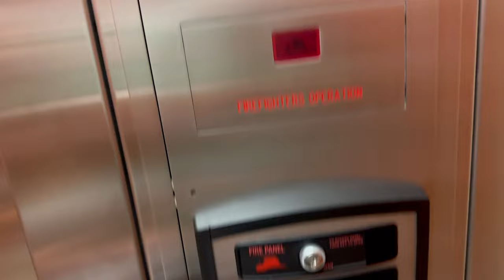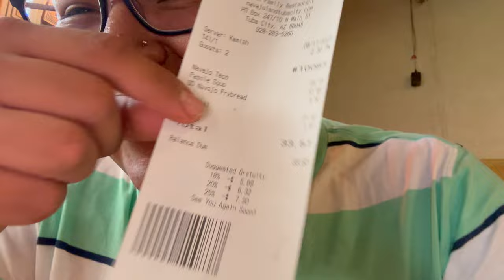Happy Halloween!! Eating at Tuba City AZ Hogan Restaurant! *HUGE ANNOUNCEMENT!!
WAAAAZZZZZ UP?!!! Youtube People!! Yours Truly Here! YaBoyNorms!! Dude yesterday was Halloween! Today it's like the whole month from here on out it's christmas time baby!! Speaking of babies. we had our lil bundle of joy!! Yes! Kendrick True Love leslie!!! IS crying, feeding, & most of all popping besides us! haha we love him so much we wanted y'all to enjoy this vlog becuase we didn't wanna scrap it ya know? ENJOY!! Huge shoutout to TC Hogan Resturant y'all are amazing for watching the vlogs. TBH we didn't expect all that haha until next time! Hopefully IF You're an employee reading from TC hogan what's good???!! Y'all have a good day and we'll see ya on the next upload peace!!